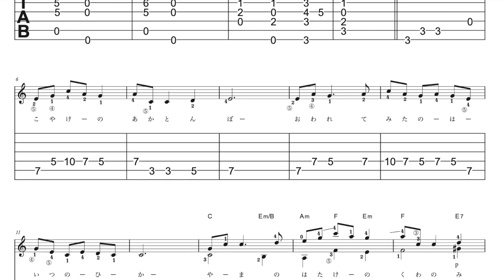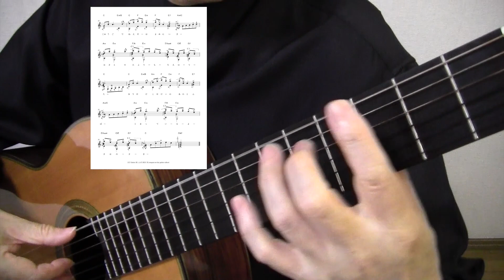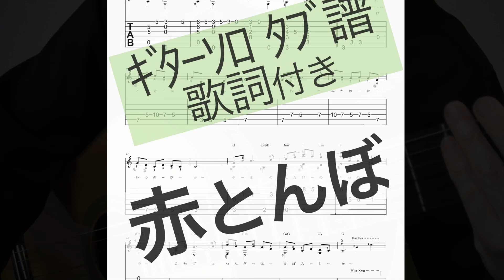赤とんぼ ／ 山田耕筰 ギターソロ 歌詞付きのタブ譜と楽譜で弾ける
作詞：三木露風、作曲：山田耕筰
　日本の代表的な童謡です。
　夕暮れ時に赤とんぼを見て、昔を懐かしく思い出す、という歌詞でしょうか？
　2007年（平成19年）に日本の歌百選の1曲に選定されているそうです。

　前奏と歌詞に合わせての３コーラス、
はじめは低音弦４。５、６弦を使用してメロディーのみ
２番と３番では、メロディーの一部がオクターブ違えていたり、接続のフレーズが少し変化しているだけで、繰り返しです。
　ハイポジションや移動、セーハはありますが、覚えてしまえば弾ける曲です。

オクターブ上のハーモニクス　「Har.8va」 ーーー
20小節のハーモニクス
１拍目
３弦解放弦１２フレットの自然ハーモニクス
普通は左指で３弦１２フレット上を触れて弾くですが、
右手「i」人差し指で触れておき、「a」薬指で弾きます
２拍目
２弦１フレットを押さえて、
右手「i」を1オクターブ上の２弦１３フレット上に触れておき
「a」の指で弾く

ギターソロ、アンサンブル曲の一覧もご覧ください